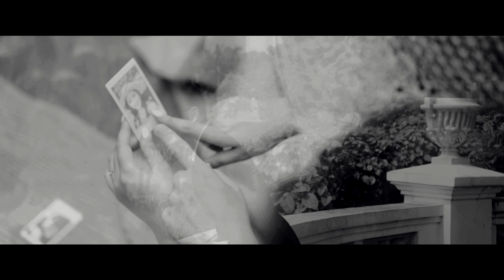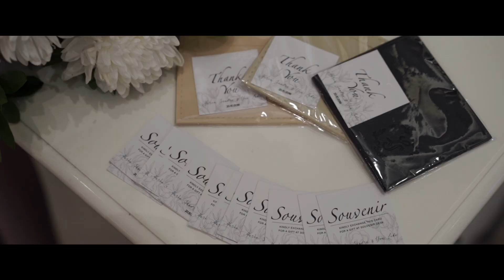Sandra & You Loke Wedding Movie at Nafiri Living World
Sandra & You Loke Wedding
They are such a lovely and fun couple to be around with
they first met when Sandra still in college in Malaysia, and yes You Loke is Malaysian
they first meet up was really a funny story, they spent time together playing playstation, never had a thought they would be together in near future.
their wedding was taken place in Soehanna Hall
You Loke's family coming over to Indonesia and they spent great time together!

Vendor involved :
Photo & Video : AKSA Creative
Wedding Organizer : Fior Organizer
Decoration : @Wdecoration
Bridal : @wearbigownrental
suit : @pizzarosensationdesign
make up : @megautarianjani
hairdo : @pennyangelamua

AKSA
Wedding Photography & Cinematic Film

Jalan Bhakti No 10 Kebayoran Baru, Jakarta Selatan, Jakarta 12180